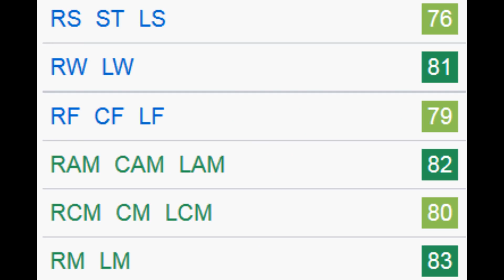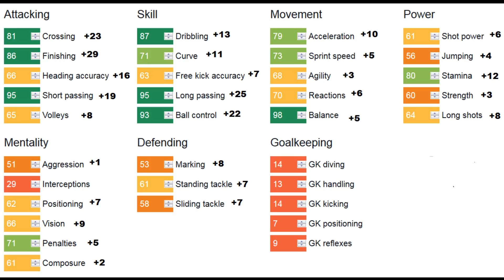FIFA 18 | Diego Lainez | Growth Test + Gameplay